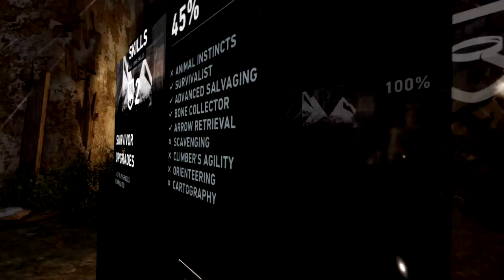Moron Raider (Episode 21) Duct Tape Solves Everything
Super Happy Splodey Time! Who doesn't like weapon upgrades?